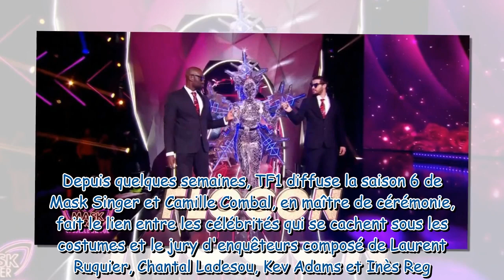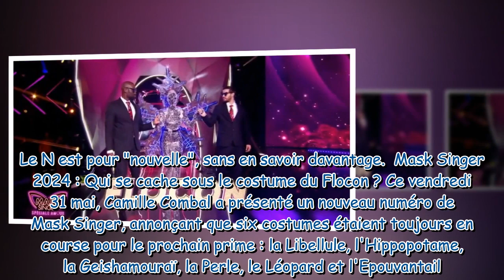Mask Singer : Quel enquêteur-mystère se cachait sous le costume du Flocon ?